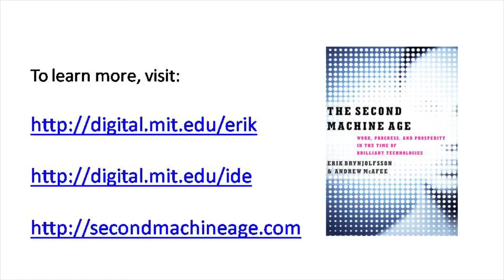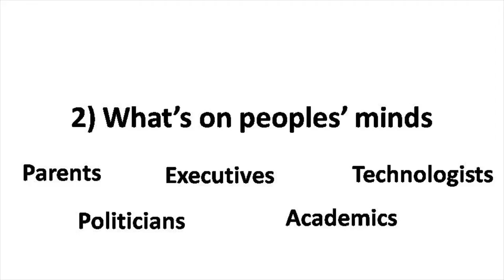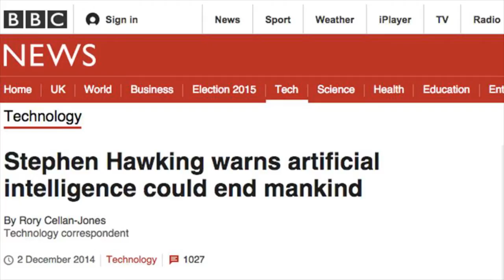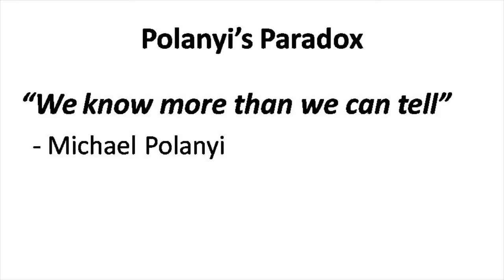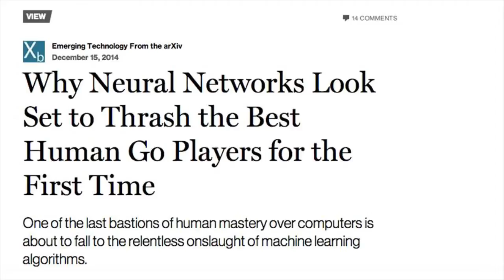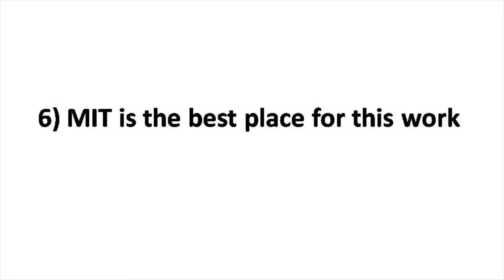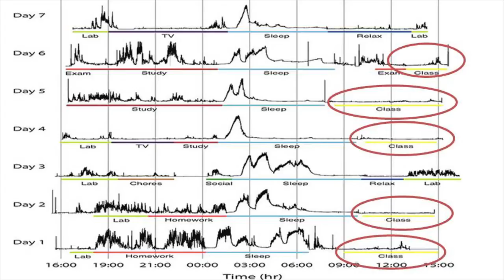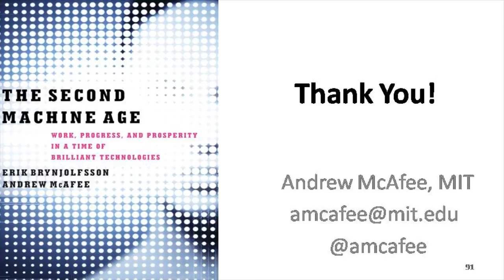Andrew McAfee - MIT IDE 2015 Keynote - theCUBE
Andrew McAfee, Keynote live from MIT IDE 2015